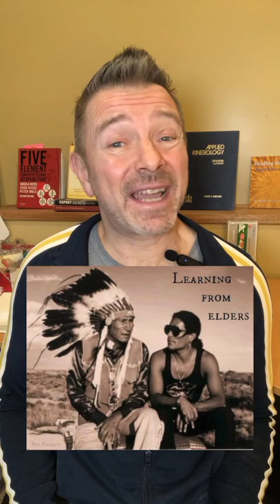Harsh? Or Fair?? - Medical History of Abuse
MDs, who had no greater insight, slandered herbal doctors.  MDs using strychnine (arguably VERY POOR JUDGMENT) and arsenic put down doctors using plants.  Wealthy Elite Racists created our Medical System.  Thats the literal history...